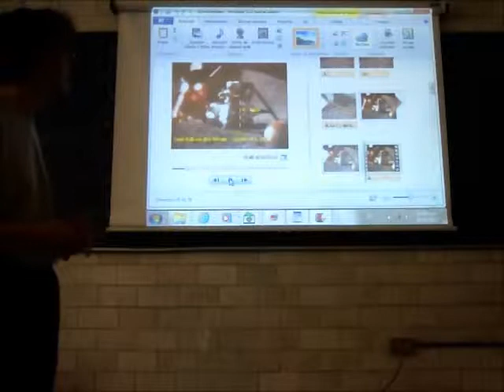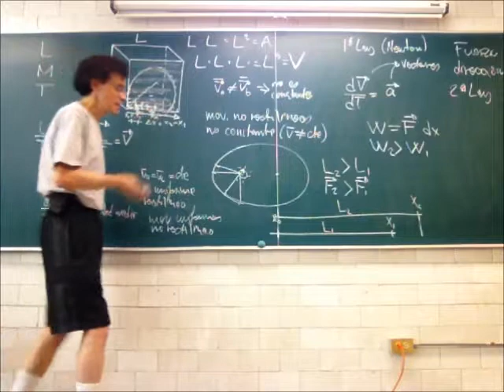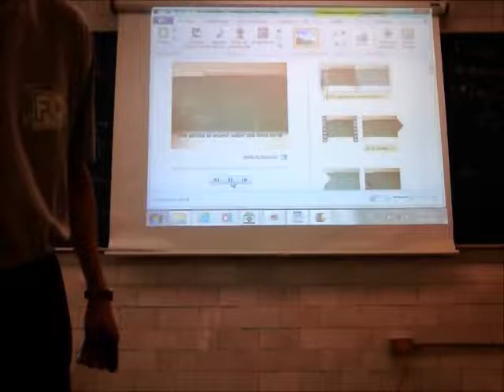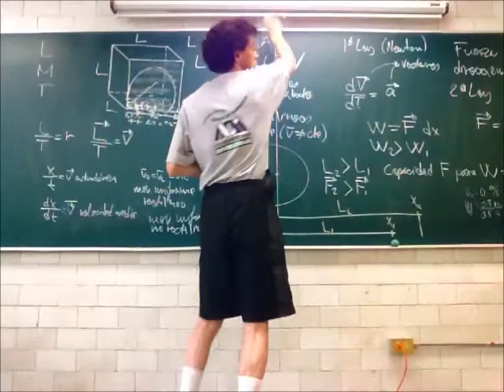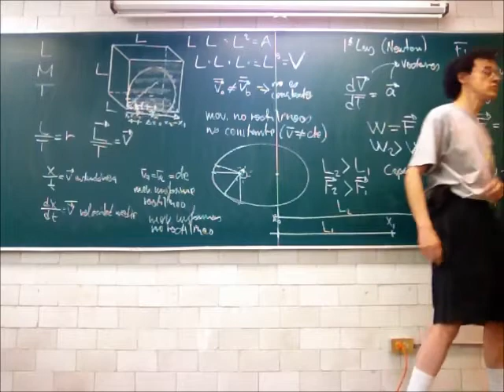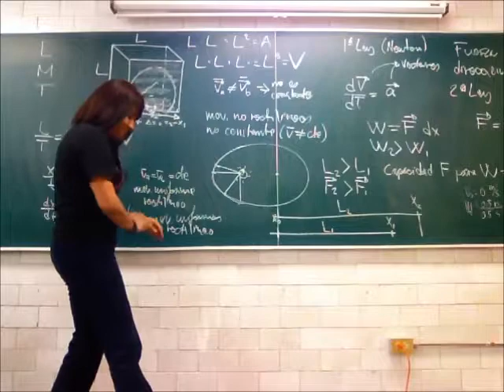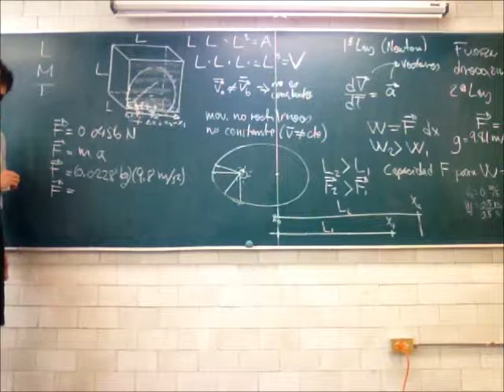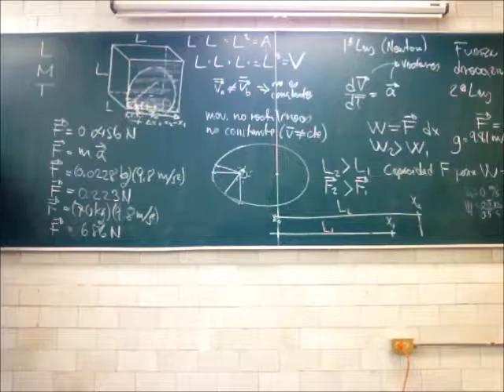Dinámica: Fuerza, trabajo, presión - 13-Primavera - Prof Raúl Alva 2/4